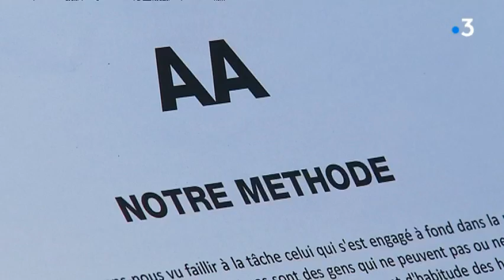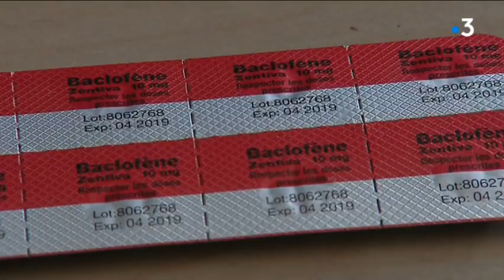Alcoolisme : en cure, les malades poursuivent le même objectif, être abstinent et heureux.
La 13ème convention des Alcooliques Anonymes du Poitou-Charentes se tient le week-end du 29 et 30 septembre 2018 à Lathus Saint Rémy, dans la Vienne. La maladie touche les hommes comme les femmes, sans distinction d'âge ou de milieu social. Nous sommes allés à Jonzac, en Charente-Maritime, où se trouve un centre de soins. Là-bas, les malades peuvent choisir entre différentes méthodes pour affronter l'alcool, leur ennemi intime, dans les situations de la vie quotidienne.

Reportage de Marie-Noëlle Missud, José Sousa et Philippe Ritaine.

Intervenant : Docteur Emmanuel Palomino, psychiatre à l'hôpital de Jonzac (17).